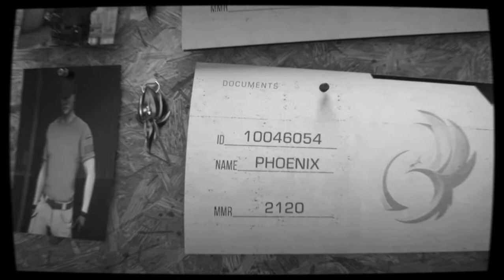𝗖𝗿𝗼𝘀𝘀𝗳𝗶𝗿𝗲🔥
Hi Guys !!
It Is My Fragmovie Created By Me😊Guys Watch Fully I Hope You Guys Will Love It❤️
Use Headphones For Better So2 Experience❤️